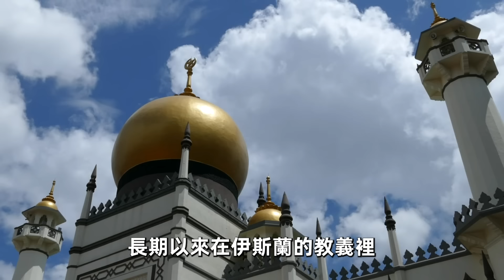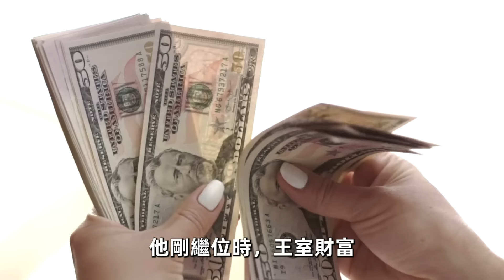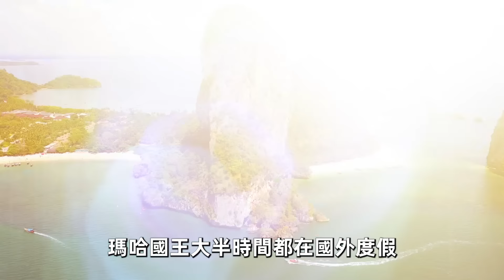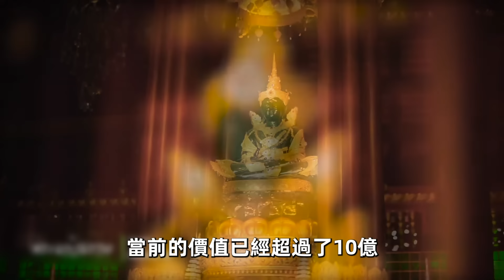全世界最有錢的10個國王！第一名資產高達13700億，比英國女王更富60倍，坐擁38個老婆。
歡迎收看本期《世界之最TOP》，帶你一起看看全世界最有錢的10個國王。

時間軸
00:00 - 開始
00:41 - 10.英國國王
02:25 - 9.卡塔爾國王
03:49 - 8.盧森堡大公
05:18 - 7.列支敦士登大公
07:04 - 6.摩洛哥國王
08:25 - 5.迪拜酋長
10:22 - 4.沙特阿拉伯國王
11:44 - 3.阿布紮比酋長
13:38 - 2.文萊蘇丹
15:27 - 1.泰國國王